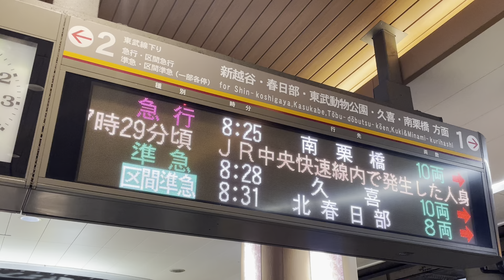【東武の魅力的な点】遅れが１分単位で表示される。例えばこの急行南栗橋行きは７分遅れのようだ。（2024.6.24.8:26）